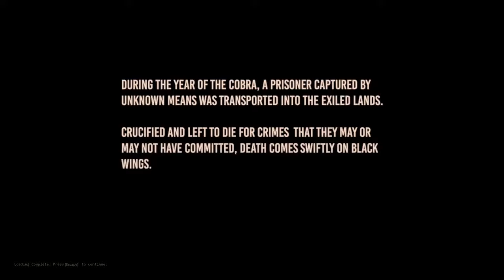H2O Delirious Conan Exiles - HARD LIFE OF DELIRIOUS! Surviving with friends!